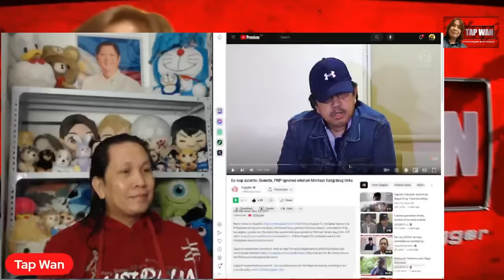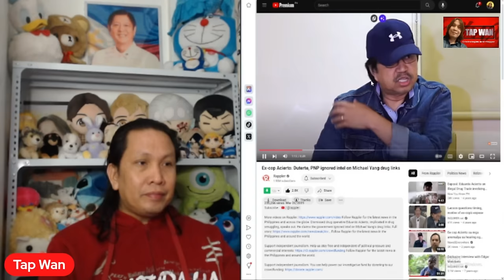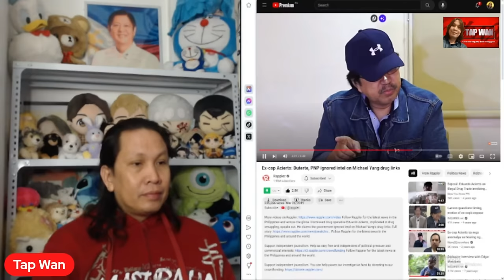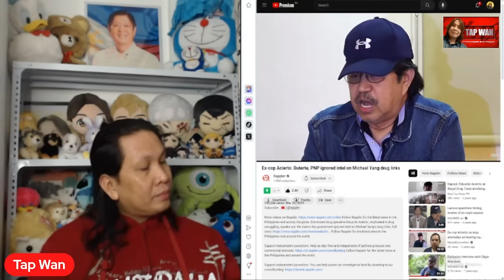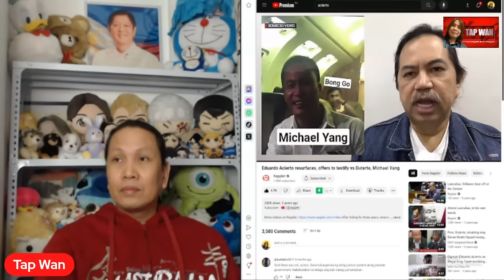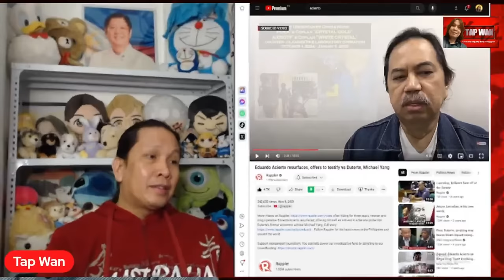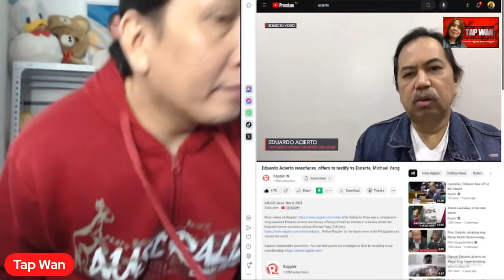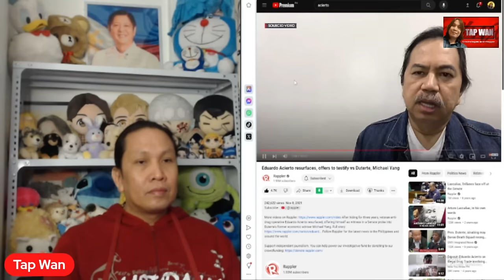Panoorin ang mga pahayag ni EDUARDO ACIERTO laban sa dating pangulong RODRIGO DUTERTE at iba pa